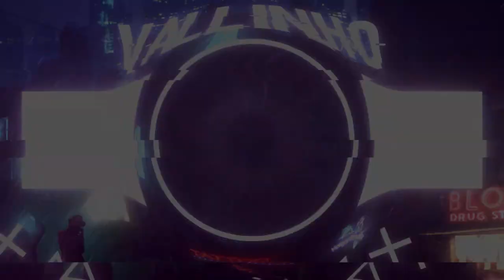[SLO] DUO ARENA ZMAGA!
Če ti je video kul Lajkaj & komentiraj & deli in nepozabi ob subscrajbu dodati 🔔.
❤️Uporabi kodo (ad) ➔ VALLINHO v item shop-u!